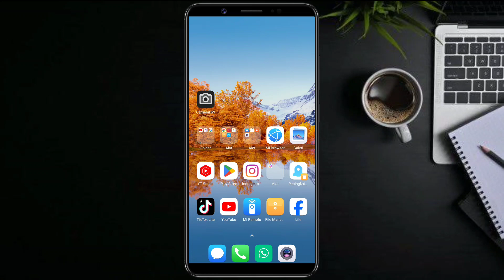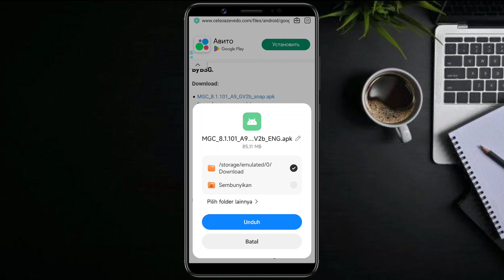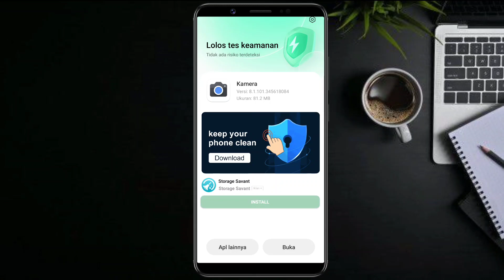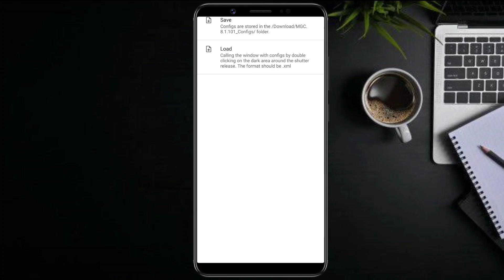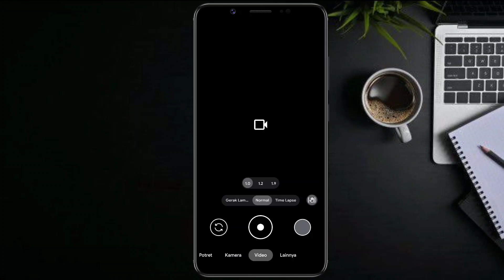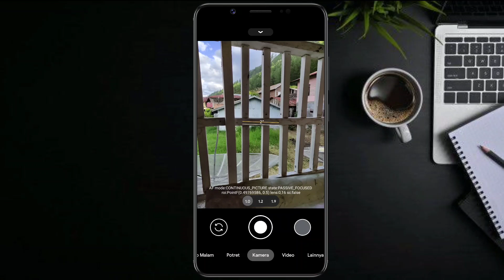Terbaru 🔥 Tutorial Cara Pasang Gcam Dan Config Terbaik Vivo Y51A - Google Camera Vivo Y51a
Tutorial Cara Install Gcam Dan Config Terbaru Video Stabilizer Siang Malam Vivo Y51A Tanpa Password | Google Camera vivo y51a Terbaru

( LINK GCAM)

(LINK CONFIG)